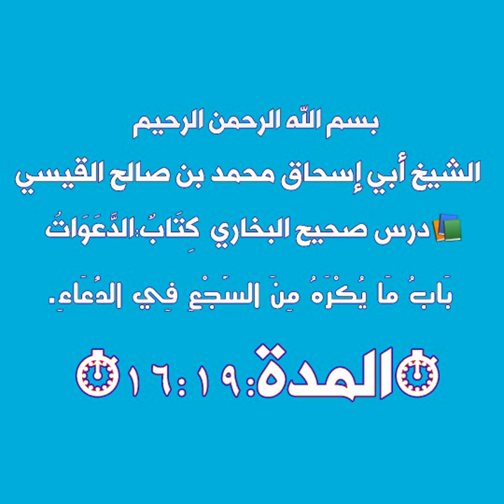الشيخ أبي إسحاق محمد بن صالح القيسي صحيح البخاري كتاب الدعوات باب مايكره من السجع في الدعاء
صحيح الإمام البخاري كِتَابٌ:الدَّعَوَاتُ
بَابُ قَوْلِ اللَّهِ تَعَالَى : وَصَلِّ عَلَيْهِمْ.
المدة:13:58
بَابُ مَا يُكْرَهُ مِنَ السَّجْعِ فِي الدُّعَاءِ.
المدة:16:19
بَابٌ : لِيَعْزِمِ الْمَسْأَلَةَ ؛ فَإِنَّهُ لَا مُكْرِهَ لَهُ.
المدة:12:57
بَابُ رَفْعِ الْأَيْدِي فِي الدُّعَاءِ.
المدة:13:19
شرح الشيخ:أبي إسحاق محمد بن صالح القيسي
للإشتراك انقر على الروابط أدناه:
واتسآب⬇️